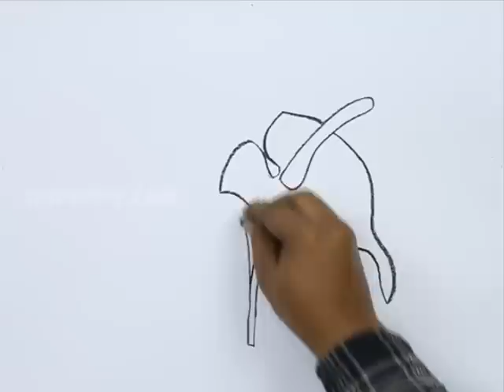How to Draw an Arum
Let us Learn How to Draw an Arum
For Step by Step Guide for How to Draw an Arum